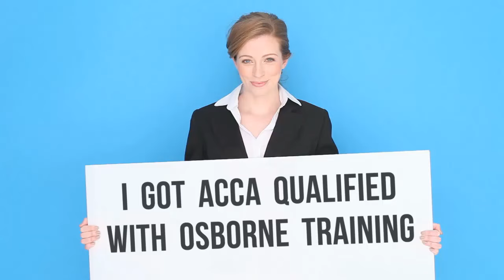ACCA Qualification | Osborne Training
Are you interesed in getting ACCA Qualified? We are a highly recognised ACCA Tuition Provider in London.